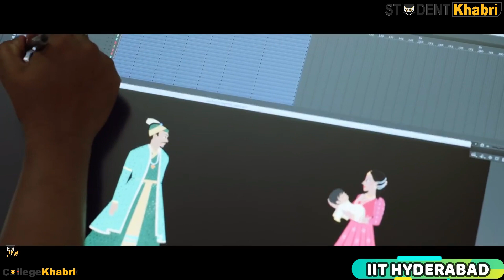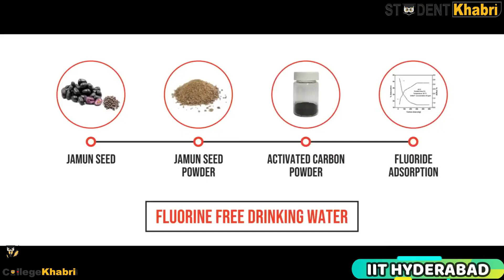IIT Hyderabad | Admission | Courses | Fees Structure | Placements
Hello Friends,
today we are here with a video on IIT Hyderabad.
The Indian Institute of Technology Hyderabad or IITH  is a public engineering and research institution located in Sangareddy district, Telangana, India. IITH is known for its academic strength, research, publications and proximity to IT and industrial hubs. IITH was founded in 2008 among the eight young Indian Institutes of Technology. the courses here include are B.tech in artificial intelligence, civil engineering, chemical, material science, mathematics and computing, mechanical engg. etc. Admission criteria are the same as others JEE mains and then advanced following it. IITH offers courses like Master of Science(M.sc) in chemistry, mathematics, physics.  admission for M.tech is through GATE. IITH has an incubation center in chip design. the student activities that held up here are a three-day annual techno-cultural festival, 'Elan & nvision'. As IITH is more focus on research work, it has 110 laboratories on the campus, of which 50 are exclusively for research. the facilities that are provided here is Hostels, internships, etc. The average salary is around 11 LPA and the highest is around 60 LPA. top recruiting companies are Oracle, Microsoft, HPCL, L&T, Maruti Suzuki, etc.